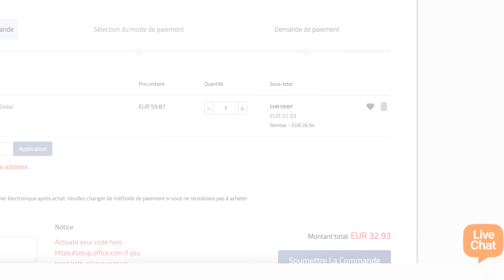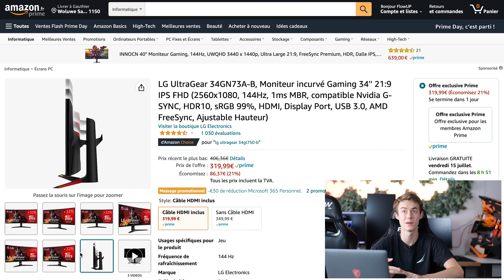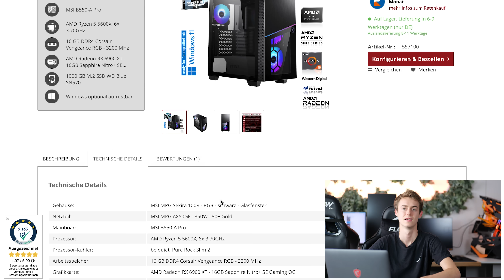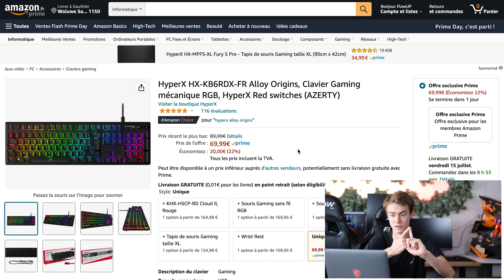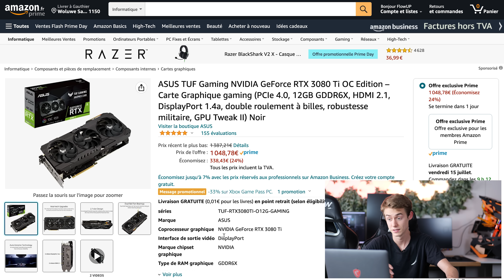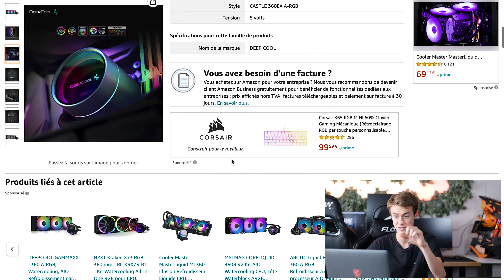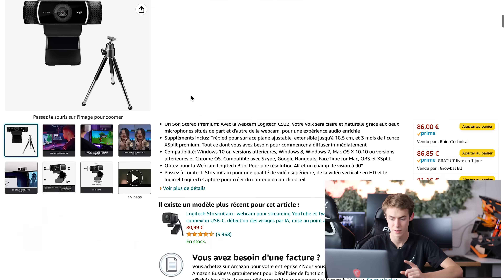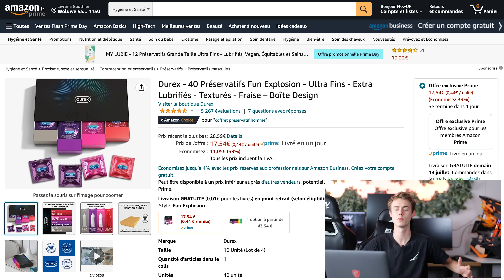PRIME DAYS 2022 ! BONS PLANS PC GAMER (carte graphique, écran, périphériques,etc)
Retrouvez tous les bons plans Pc gamer ici des prime days d’été 2022 ici :